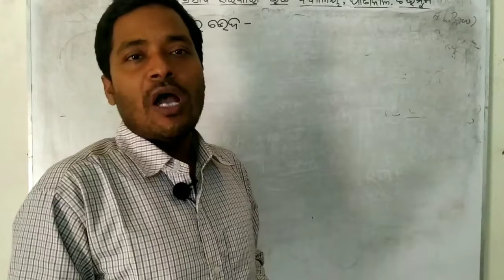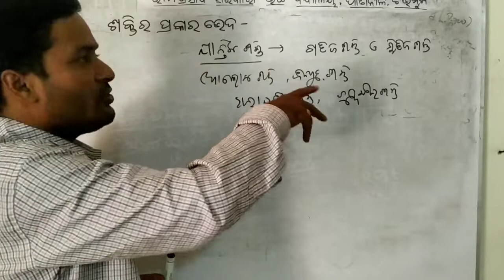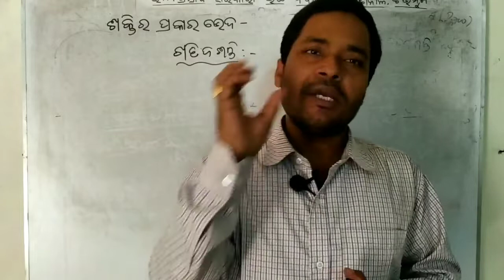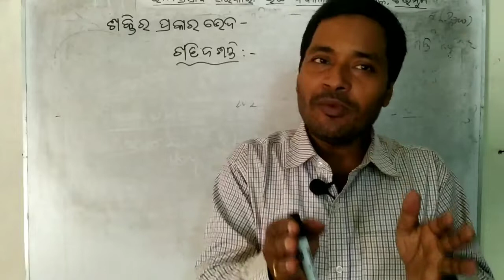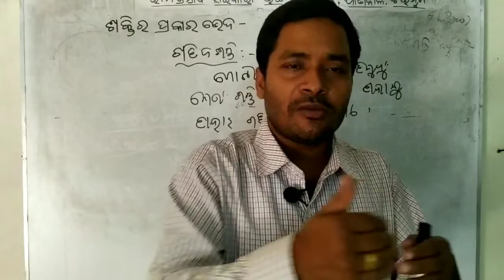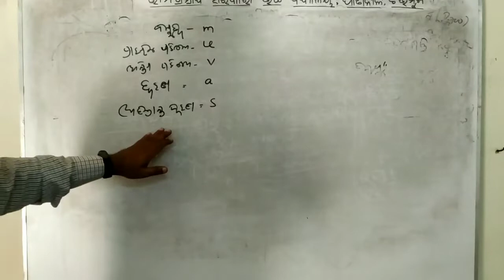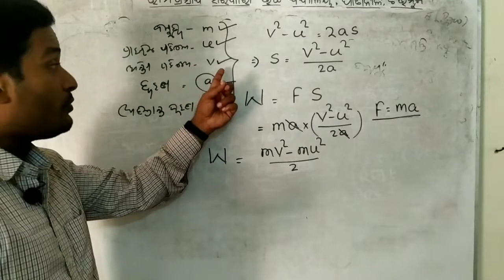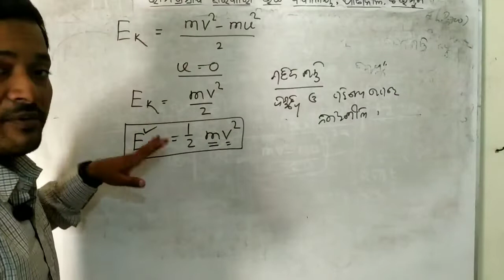Kinetic Energy (ଗତିଜ ଶକ୍ତି)